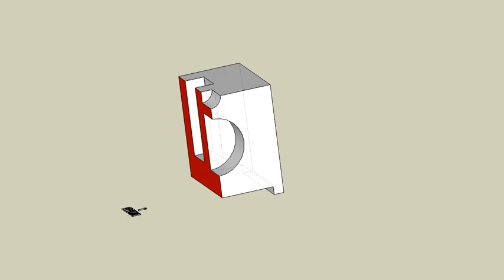育才出版測驗本第137頁第一題切割後-等角圖展示